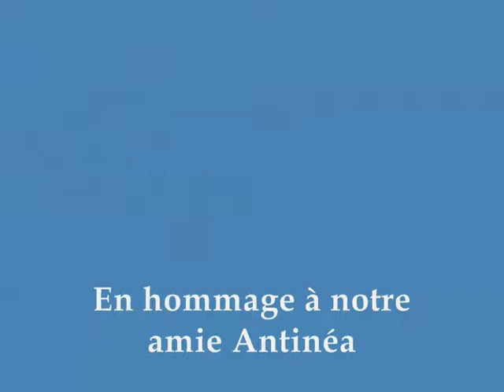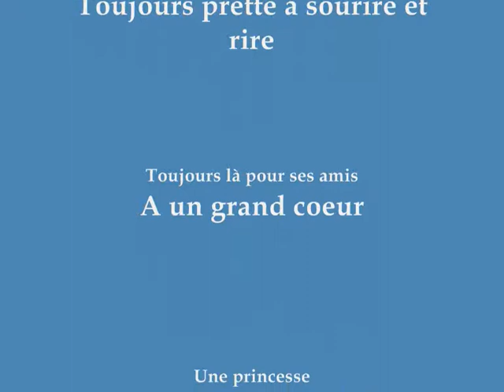Hommage à notre amie Antinéa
Toi Antinéa, qui est partie trop tôt, on t'a perdu à jamais, mais je sais qu'un jour on se reverra et on restera amie pour la vie